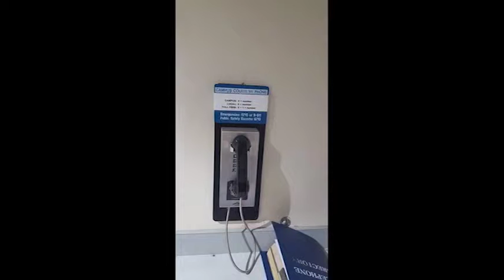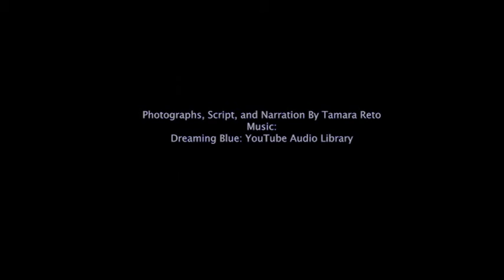My Life In Asheville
A Sound Slide Show